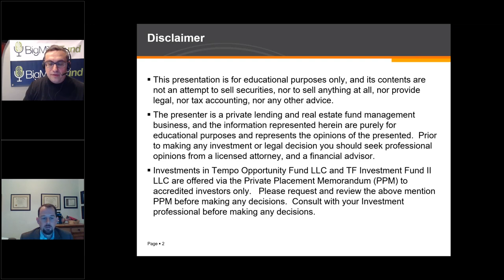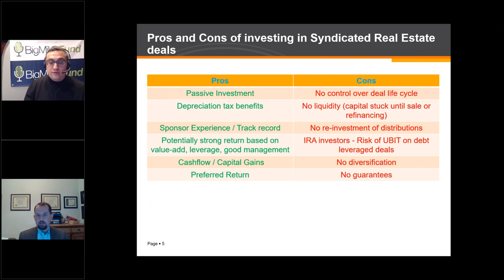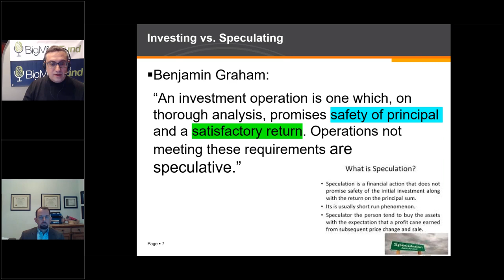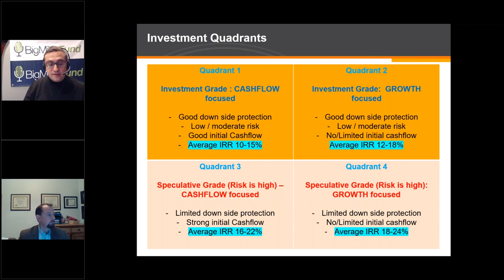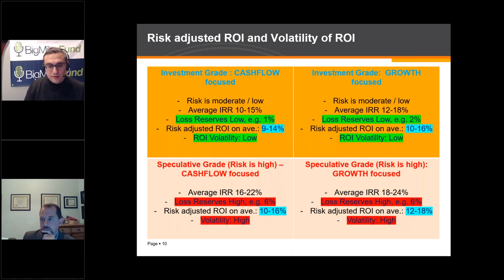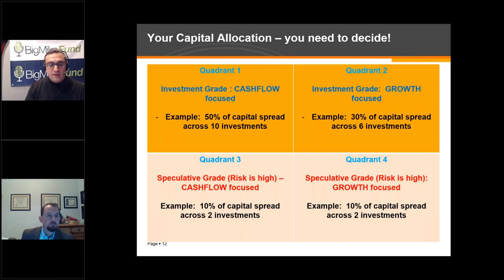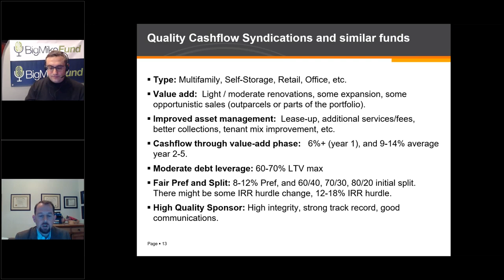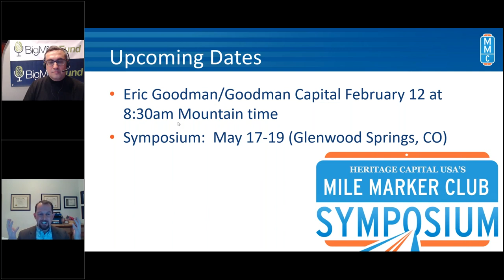Compare Deals Investment Grade vs. Speculative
Compare Deals Investment Grade vs. Speculative. How to review / underwrite commercial real estate syndication deals.